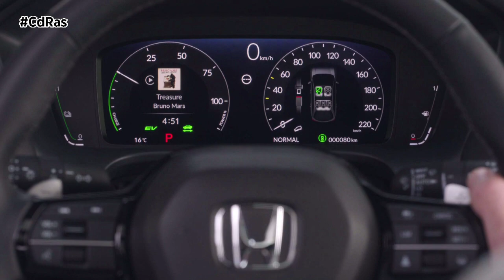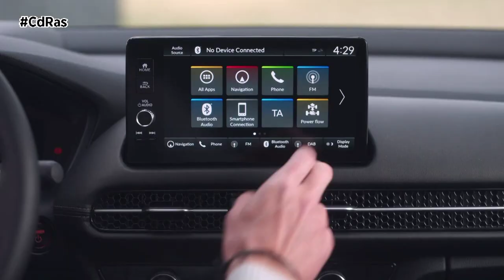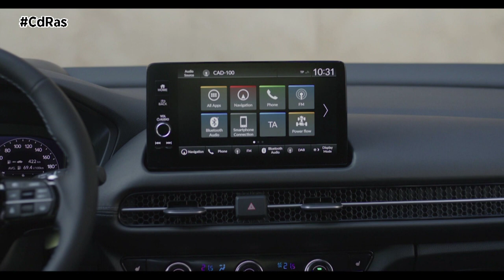EL NUEVO HONDA ZR-V | By CdRas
El ZR-V, que se posiciona entre el HR-V y el nuevo CR-V, es el último SUV de Honda que incorpora de serie el tan aclamado conjunto propulsor híbrido e:HEV. Se ha revisado para su aplicación en este modelo y continúa proporcionando una combinación única y excepcional de rendimiento y eficiencia en todas las situaciones de conducción, tanto en autopista como en otro tipo de vías. Así pues, el motor de inyección directa de cuatro cilindros y 2,0 litros, eficiente y potente, funciona junto con dos motores eléctricos para proporcionar un rendimiento emocionante, normalmente asociado a los hatchbacks deportivos.
El elegante diseño exterior del ZR-V se define por la mezcla atemporal de superficies lisas e ininterrumpidas que fluyen desde el frontal hasta la trasera, con huecos precisos entre los paneles y detalles bien definidos, como la marcada línea de cintura. Iniciada en el frontal por los estilizados faros, con firmas luminosas claramente definidas, y una gran parrilla estilizada, la apariencia silenciosa continúa por los flancos limpios y culmina con un atrevido paragolpes trasero y ópticas traseras que se integran perfectamente con el portón trasero.

Las dimensiones del ZR-V lo sitúan en el centro de la gama SUV europea de Honda, y proporciona una amplitud, practicidad y confort excepcionales dentro de un paquete compacto. Durante el proceso de diseño, los ingenieros de Honda se centraron en ofrecer un habitáculo elegante y con estilo que integra sutilmente y maximiza la funcionalidad, garantizando que el habitáculo sea bello tanto estética como funcionalmente. Esto permite una mayor facilidad de uso en la vida cotidiana gracias a una serie de puntos de almacenamiento y funciones útiles, como múltiples puertos de carga USB.

Con 1.620 mm de altura en vacío, 1.840 mm de anchura y 4.568 mm de longitud, y una distancia entre ejes de 2.657 mm, el ZR-V se integra perfectamente en la gama SUV actual de Honda. Al ser 50 mm más ancho que el HR-V y 59 mm más bajo que el CR-V, el vehículo es compacto pero espacioso, ofreciendo el justo equilibrio entre prestaciones, amplitud y versatilidad.